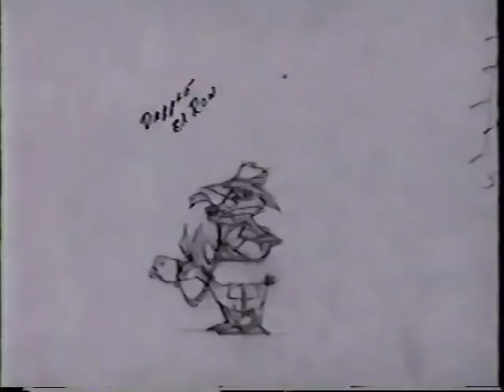Ken Southworth Pencil tests